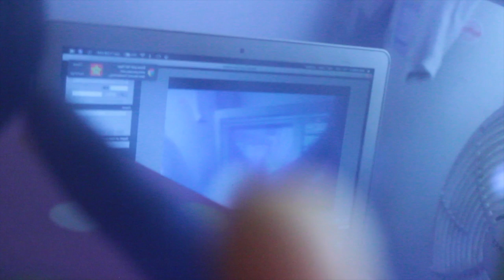EXPLORING AMONG US for the FIRST TIME! HERE'S WHAT I DID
music by : Moko plays
editor: moko plays